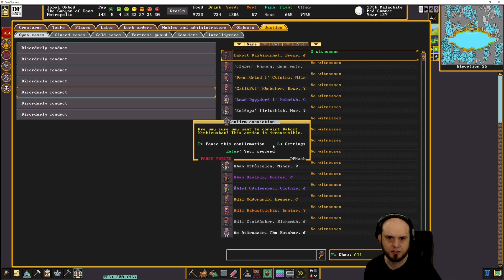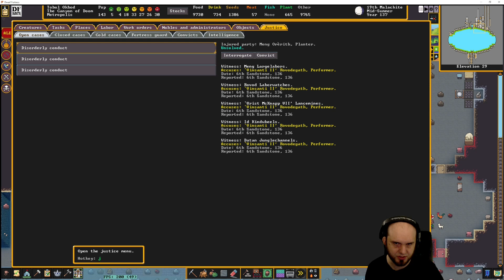Canyon of Doom - 325 - Dwarf Fortress Premium - Fortress Mode